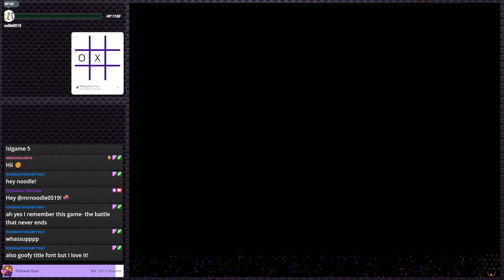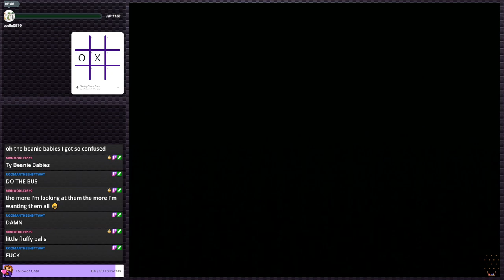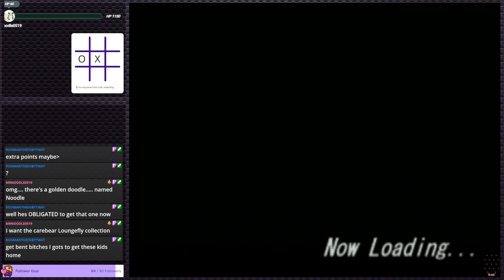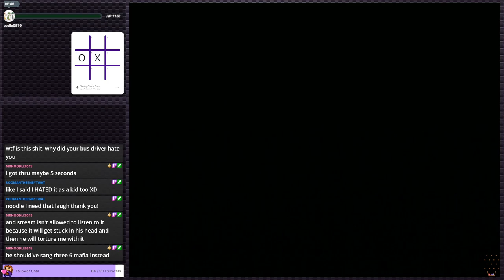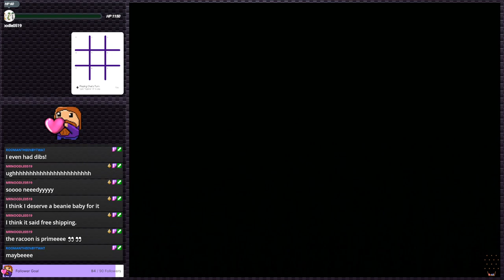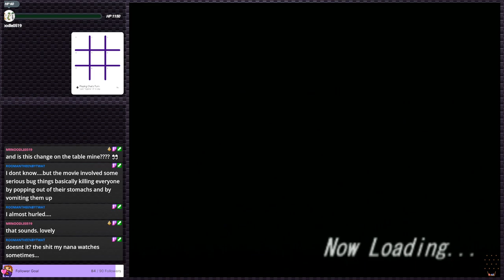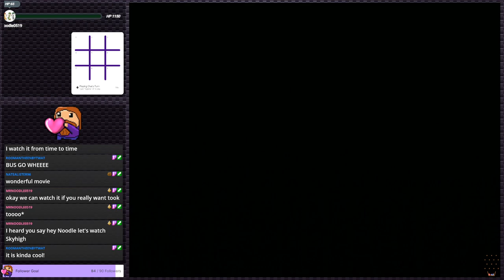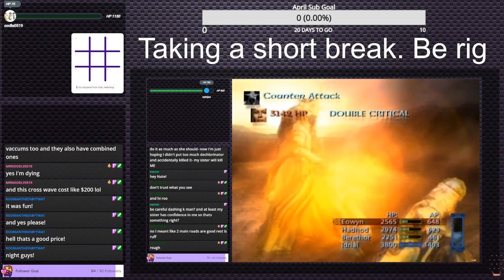Gadget Racers - Racing gadgets? | PS2 Gauntlet #78 (Twitch VOD)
04/09/2022